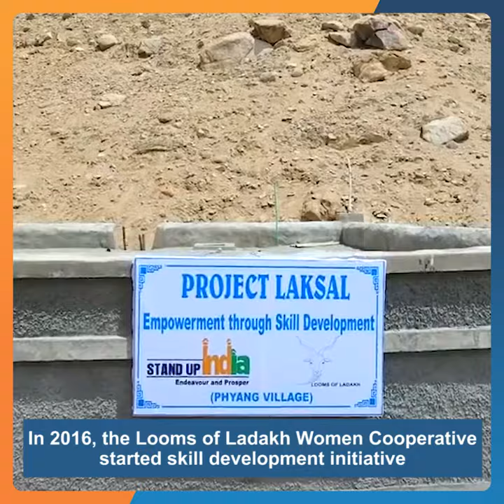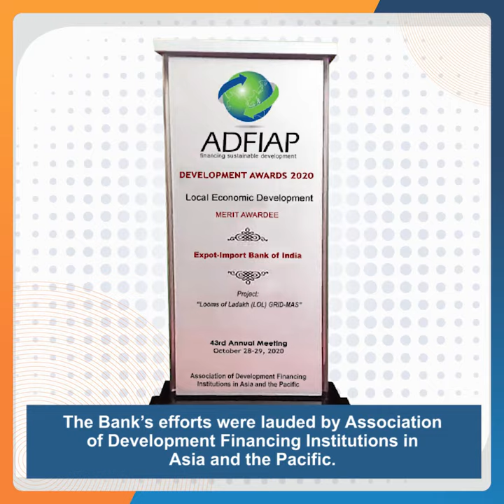Exim Bank | Looms of Ladakh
India Exim Bank organized a skill development program in weaving, knitting and spinning for 42 weavers of Looms of Ladakh. The initiative helped to enhance the design patterns and develop new products. To know how this initiative making an impact, watch this brief video.

Music Courtesy: Pandaavas